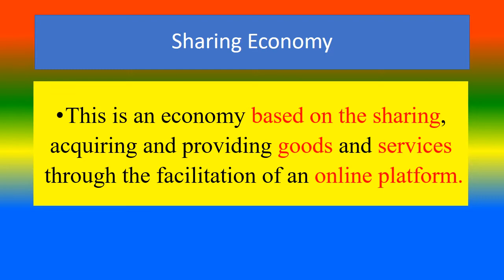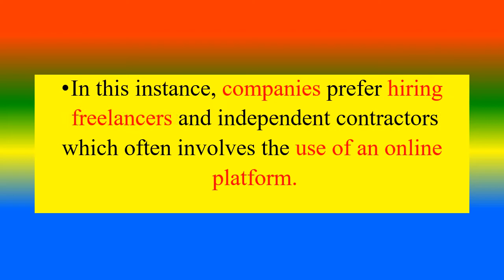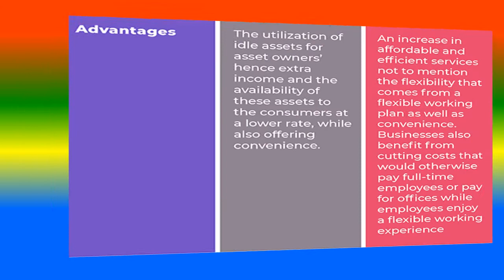Difference Between Sharing Economy and Gig Economy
what is Sharing Economy ?,
what is Gig Economy?,
what are the Difference Between Sharing Economy and Gig Economy?,

TOPICS
PSYCHOLOGY